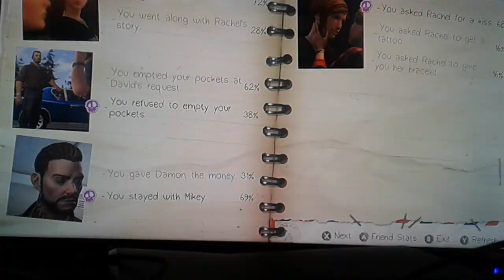Life is strange before the storm part 7